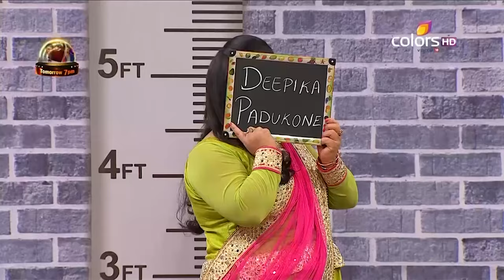Comedy Nights Bachao - Ranbir Kapoor & Deepika Padukone - 28th November 2015 - Full Episode (HD)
Ranbir Kapoor and Deepika Padukone start the show. They are on the show to promote their movie, Tamasha. Krushna and Bharti interact with the two guests. Ranbir is the first to sit on the hot seat. Bharti and Karan take the stage. Later, Deepika joins Ranbir on the hot seat. Mubeen and Anita take the stage.

Every Saturday night Comedy Nights Bachao will bring celebrity guests on a stage where their feelings, personality traits will be ripped apart through tongue-in-cheek punch-lines poking fun at their personal lives and public image. The memorable burns will be served by major stand up comedians who have been teamed together in five stupefying jodis - Krushna Abhishek, Sudesh Lahiri and Sara Khan; Bharti Singh, Karan Wahi and Pritam Singh; Anita Hassanandani and Mubeen; Shruti Seth and Shakeel Siddiqui; and Pooja Bose and Naseem Vicky.